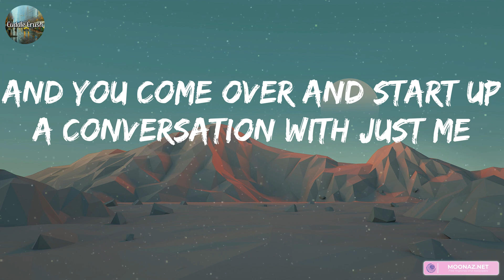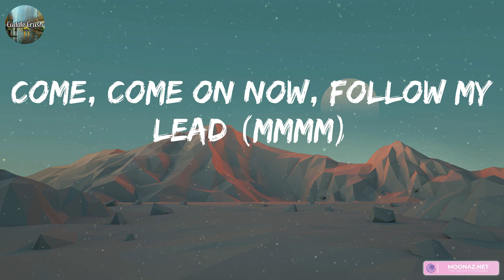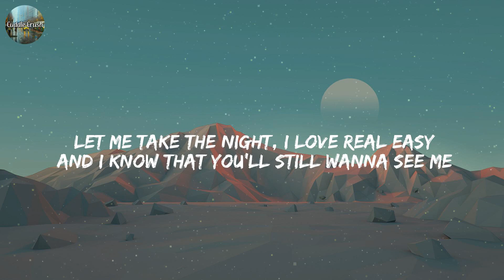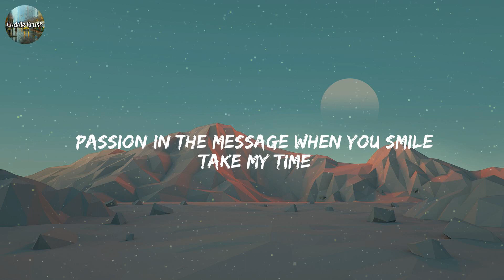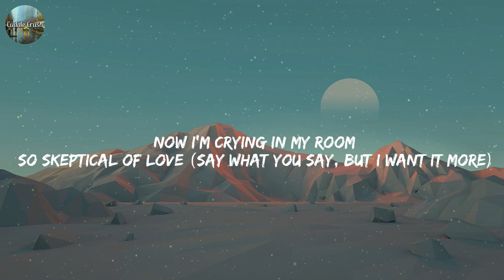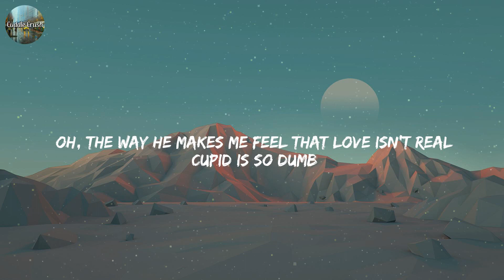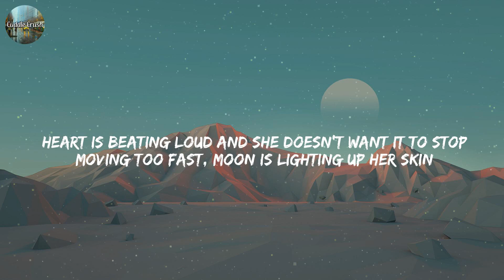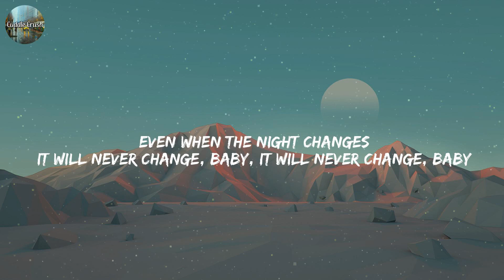Ed Sheeran - Shape of You (Lyrics) | Calvin Harris, Dua Lipa, Fifty Fifty, One Direction,... (MIX L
Ed Sheeran - Shape of You (Lyrics) | Calvin Harris, Dua Lipa, Fifty Fifty, One Direction,... (MIX LYRICS)